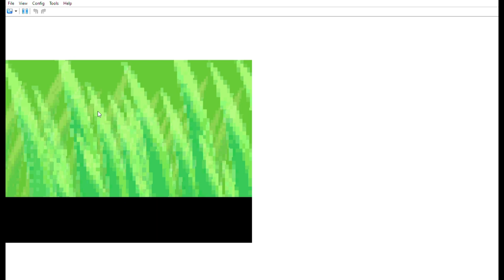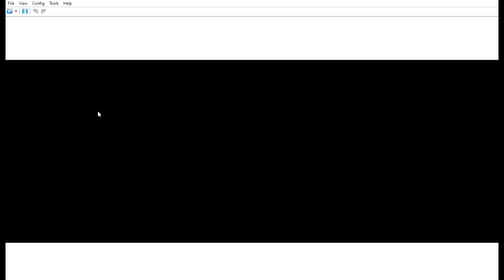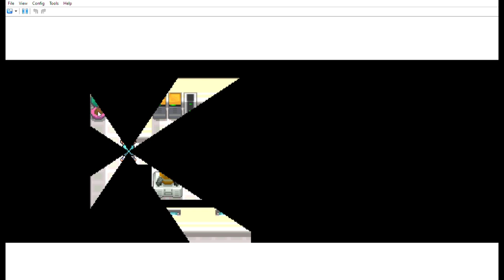Pokémon Diamond Episode 9 Facing Against Command Mars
All My Pokémon Are Around lvl 16-17 now expect Punchy Rok

Punchy Rok Is Just Cannon Fire